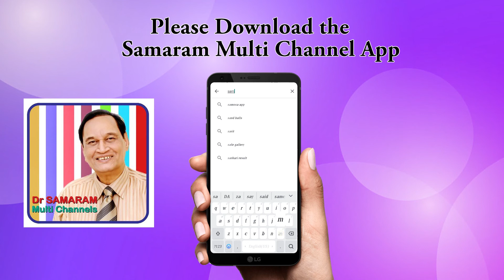सेक्स में ताकत के लिए... Secrets of Romance (189) in Hindi by Dr Samaram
Secrets of Romance (189) in Hindi by Dr Samaram in Dr Samaram Hindi Channel.